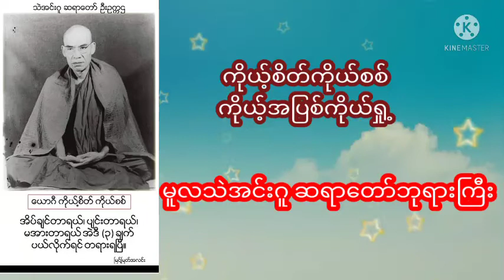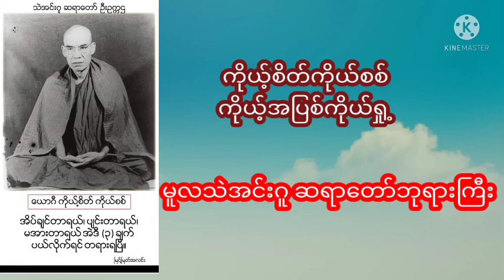ကိုယ့်စိတ်ကိုယ်စစ်တရားတော်တရားတော်များ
ကိုယ့်စိတ်ကိုယ်စစ် ကိုယ့်အပြစ်ကိုယ်ရှု့

ဒုက္ခတွေ သယ်ပိုးထားကြရတာချင်းအတူတူ

တစ်ချို့က.

တစ်ဦးနဲ့တစ်ဦး တစ်ယောက်နဲ့တစ်ယောက်

ဒုက္ခရောက်စေချင်ကြသေးတယ်...။

ဘေးရန်အန္တရာယ်တွေကြားနေရသူချင်းအတူတူ

တစ်ချို့က...

တစ်ဦးနဲ့တစ်ဦး တစ်ယောက်နဲ့တစ်ယောက်

ရန်ပြုချင်နေကြသေးတယ်...။